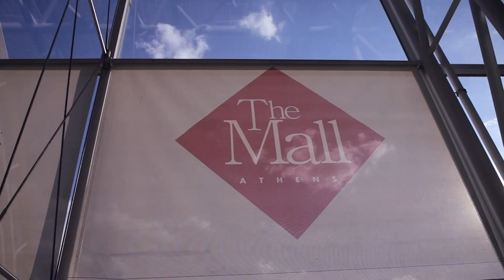Corporate video LAMDA Development (ENG)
LAMDA Development S.A., listed on the main market of the Athens Exchange, is a holding company specializing in the development, investment and management of real estate